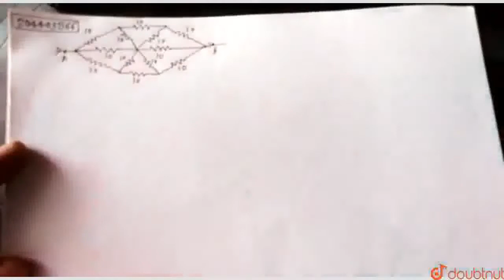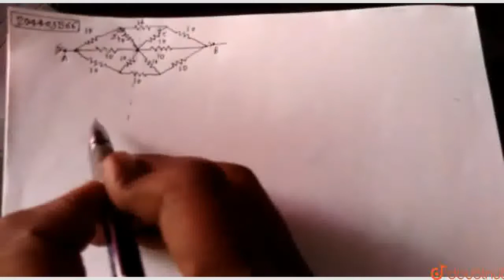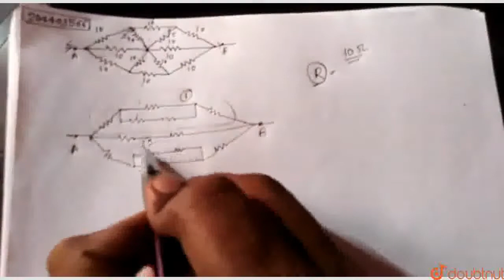The equivalent resistance between A and B in the situation shown is 10Ω 10Ω 10Ω 10Ω 10Ω 10Ω 10Ω ...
The equivalent resistance between A and B in the situation shown is 10Ω 10Ω 10Ω 10Ω 10Ω 10Ω 10Ω A B 10Ω. 10Ω K 10Ω 10Ω
Class: 11
Subject: PHYSICS
Chapter: CURRENT ELECTRICITY
Board:USER_ASKED

👉 Have Any Query? Ask Us.